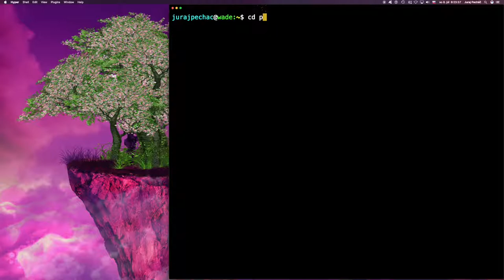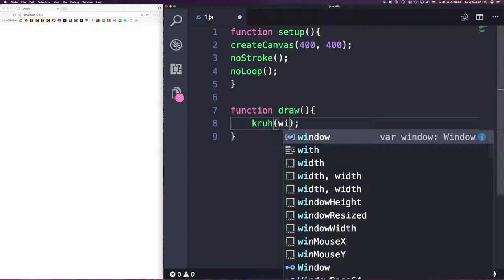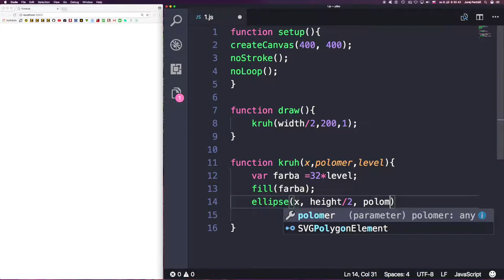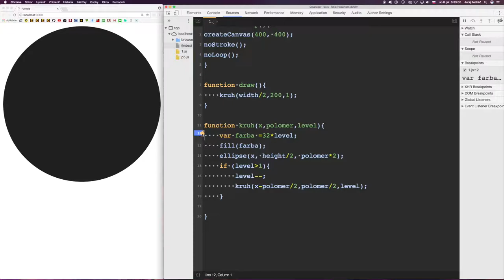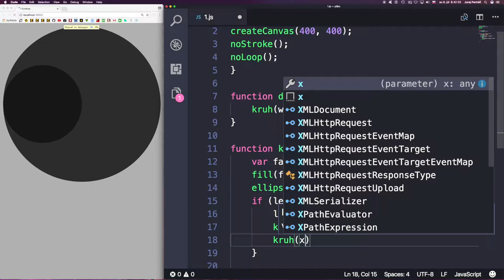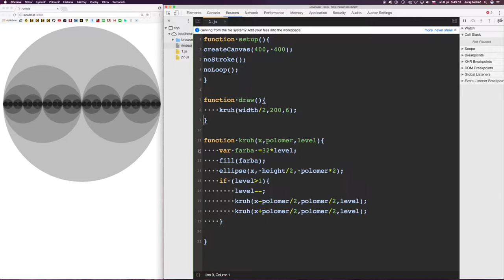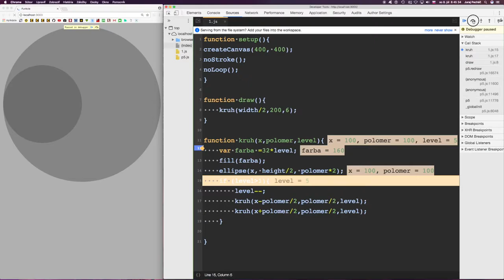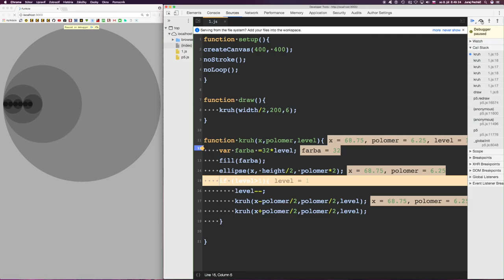🦄 634 Rekurzia a zásobník volaní║p5.js javascript slovensky║ Programovanie s Yetim